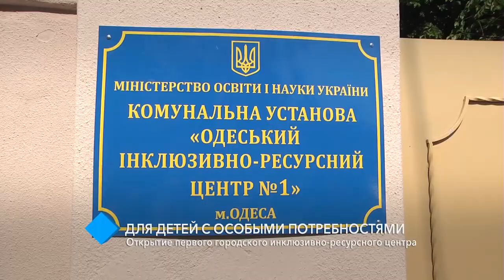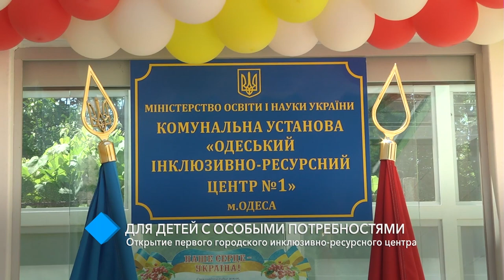В Одессе открылся первый городской инклюзивно-ресурсный центр